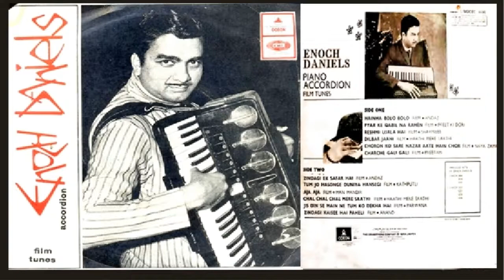Film Tunes | Enoch Daniels | Piano, Accordion | SMOCEC 4108 L.P. Record |Instrumental,Bollywood.